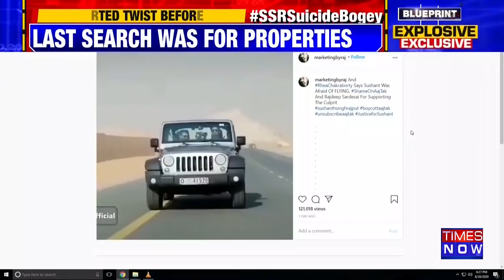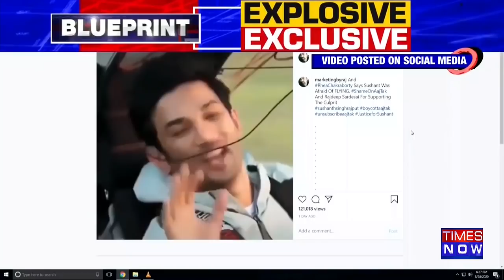Is Rhea Chakraborty tarnishing Sushant's image by her PR exercise? | Blueprint Explosive Exclusive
On Blueprint Explosive Exclusive, as the CBI probe is making new revelations in Sushant Singh Rajput's death case. After Dipesh Sawant, Siddharth Pithani is set to turn 'approver' in the Sushant Singh Rajput probe. Siddharth Pithani reportedly 'confessed' evidence destruction at Sushant Singh Rajput's residence.

The Enforcement Directorate has issued summons to Gaurav Arya, the businessman who is named in the drug chat. Rhea Chakraborty has been asked to prove Sushant Singh Rajput's 'depression' claim and submit the doctor's prescription. Rhea Chakraborty and Showik Chakraborty are being interrogated separately.

Sources close to Sushant Singh Rajput's probe have stated that moments before Sushant's alleged time of death disclosed, he Googled properties in Himachal Pradesh, Kerala, and Coorg. The revelation contradicts Mumbai police chief Parambir Singh's statement who said Sushant has Googled 'painless death'.

Senior lawyer Swapnil Kothari states that the Mumbai was under tremendous political pressure. Independent journalist Priyanka Deo states that there is a trend that can be seen when someone is really depressed, their priority will not be to go on Google and search for farms and properties.